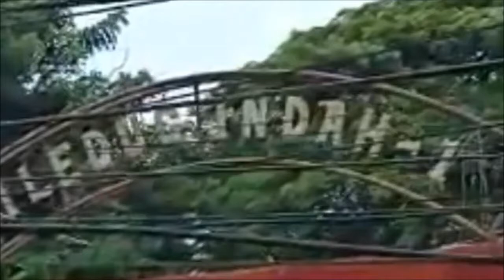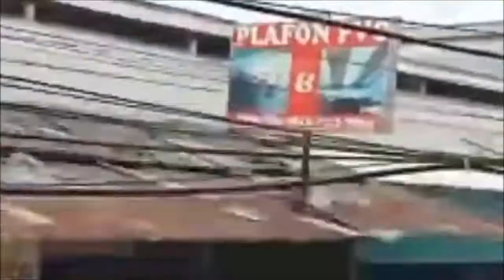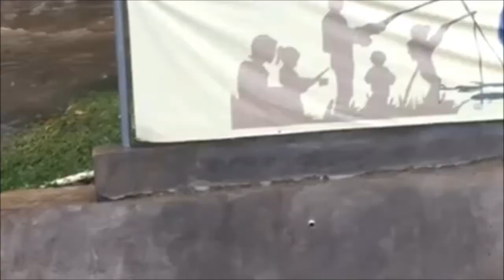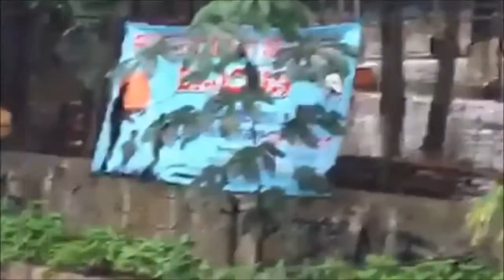Awal 2020||Ikan Mas, Motor, MObil Hanyut Terbawa Air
Ketika akan mancing saya dikejutkan oleh kiriman teman bahwa semua ikan diempang ludes terbawa air tak terkecuali mobil dan motor semoga tahun 2020 tidak terjadi lagi hal seperti ini, semoga selamat semua dan tabah menghadapi cobaan hidup